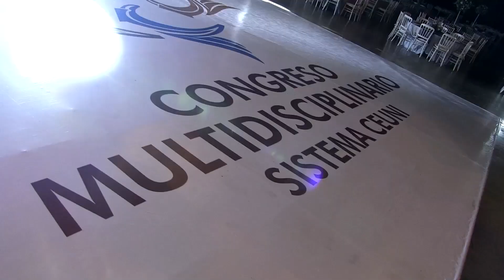CEUNI 2023 Cena - Baile Congreso Multidisciplinario